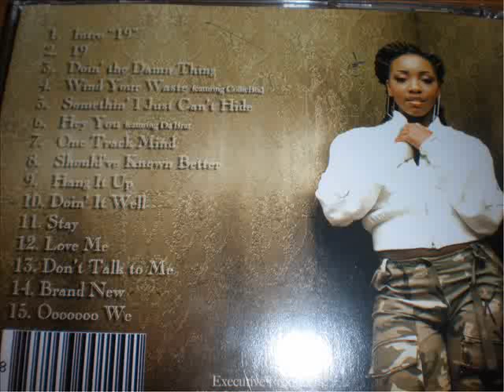Anisha Nicole "One Track Mind"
2005 CD Album, Prod. by DJ Premier & Charles Roane, Indie R&B Release